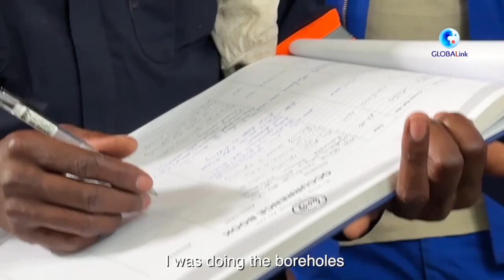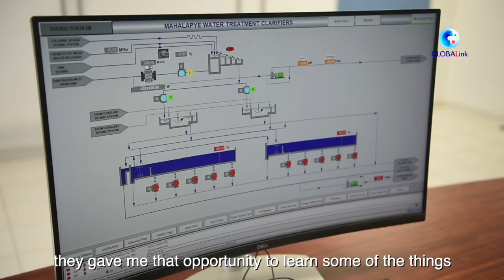GLOBALink | BRI in 10 years: Chinese project alleviates water scarcity in Botswana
Mahalapye village in Botswana has long grappled with water supply challenges, but a Chinese project under the Belt and Road Initiative (BRI) has significantly improved water supply and quality in the region, benefiting the residents and fostering a brighter future for the community.